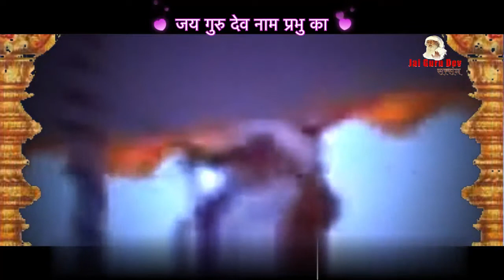परम संत बाबा जयगुरुदेव जी महाराज के अमर संदेश 01